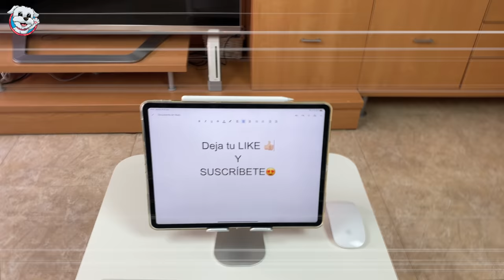Mi Perro TRAVIESO se hace MUCHO DAÑO! 🤕Anima Dogs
¡Mi Perro es súper travieso!😈 No para quieta, y no me deja trabajar tranquilo! Yo le advierto que si no va con cuidado, se puede hacer, ¡MUCHO DAÑO! Pero no me hace caso... Así que no pudo evitar hacer daño...🤕 y claro... Le tocó ponerse la campana para perros. No te pierdas esta historia tan divertida, ¡Te hará reír mucho!